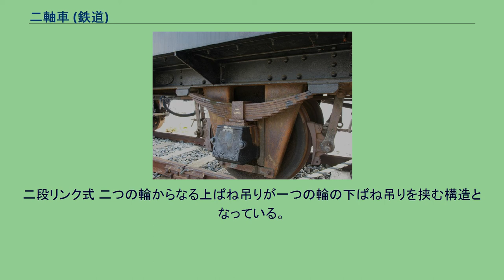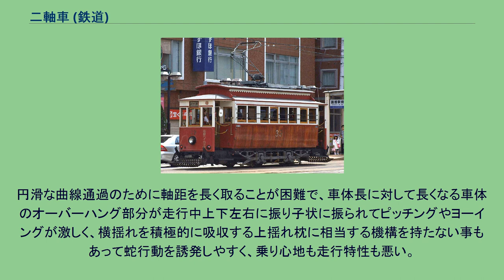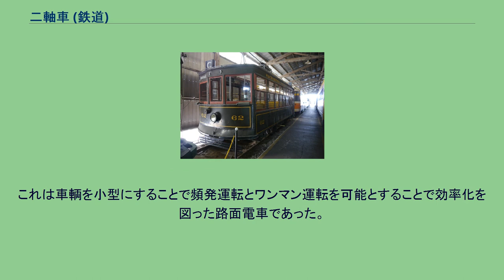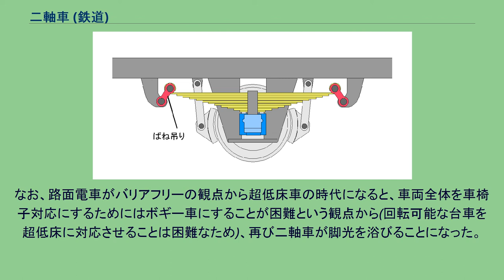二軸車 (鉄道)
二軸車の例（日本国有鉄道ワム80000形） 二軸車（にじくしゃ）とは、鉄軌道車両のうちで一つの車体の走り装置が二本の車軸のみの車両のこと。
ボギー車との区別で使われる。
電車の場合は、四輪単車（二軸単車）、あるいは単に単車と呼ばれることが多く、その場合の台車は、単台車と呼ばれる。
馬車や自動車のリーフリジッドサスペンションと同様に、板ばねを懸架装置の一部に兼用したものや、台車を台枠（だいわく）に固定したもののように、車軸が偏向できない構造のものと、一軸台車を持ち、偏向できるものがある。
荷重変化によるばね両端の変位を許す構造の違いにより分類される。
前後左右の車軸の位置決めは軸箱守（じくばこもり = ペデスタル）で行なわれる。
シュー式 板ばねの両端に摺動用のシュー（Shoe = 靴）があり、台枠にはその部分で接しているだけで、固定はされていない。
リンク式 二段リンク式に対して一段リンク式と呼ばれることもある。
板ばね両端はアイ（目玉）形状となり、引っ張り方向に働くリンク（シャックル）で吊られている。
シュー式に比べ、ばね両端の摩擦が少なく、車軸の動きが良い。
二段リンク式 二つの輪からなる上ばね吊りが一つの輪の下ばね吊りを挟む構造となっている。
お互いのリンクを繋ぐ部品が天秤の役割を果たし、三点支持を形成する。
一段リンクに比べ車軸の動きが良く、脱線に対する抗力も上がり、貨車の最高速度で 10 km/hの向上(65 km/h → 75 km/h)を果たした。
単台車式 単台車式の例 函館市電の30形39 ブリル21E形台車を装備 バーニーカーの例 サクラメント・ノーザン鉄道の62号 ウェスタン鉄道博物館の保存車 黎明期の小型電車や路面電車に多く見られる走り装置。
台車は台枠と一体であり、首振り機能は持たない。
車体から独立した台車枠に装備した軸ばねと枕ばねで輪軸を懸架する。
重ね板ばねを軸ばねとして輪軸が車体に直接懸架された二軸貨車の足回りとは異なり、構造的に台車を構成しているので「単台車」と呼ばれる。
円滑な曲線通過のために軸距を長く取ることが困難で、車体長に対して長くなる車体のオーバーハング部分が走行中上下左右に振り子状に振られてピッチングやヨーイングが激しく、横揺れを積極的に吸収する上揺れ枕に相当する機構を持たない事もあって蛇行動を誘発しやすく、乗り心地も走行特性も悪い。
高速化にも車両の大型化にも適さず、ボギー式に取って代られた。
しかしながらこれには例外がある。
バーニーカーがそれで、既にボギー車時代になっていた1915年に敢えて小型の単車として登場した。
これは車輌を小型にすることで頻発運転とワンマン運転を可能とすることで効率化を図った路面電車であった。
この電車は乗務員の不足していた第一次世界大戦中には一定の成果を上げ、1930年まで製造が続けられたが、やがて終戦後には収容力不足や軽量ゆえの脱線のしやすさなどの問題が露呈し、最終的に第一線から退くことになった。
なお、路面電車がバリアフリーの観点から超低床車の時代になると、車両全体を車椅子対応にするためにはボギー車にすることが困難という観点から(回転可能な台車を超低床に対応させることは困難なため)、再び二軸車が脚光を浴びることになった。
ただし、通常は複数の車両を連結して使われ、1両だけ単独で使われることはない。
一軸台車式